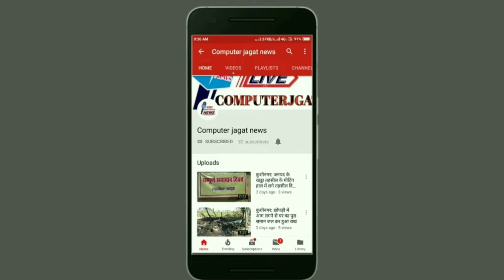कुशीनगर: ATM कार्ड बदलकर रुपये निकालने वाले गिरोह का पर्दाफाश